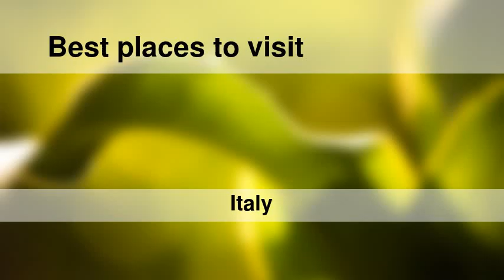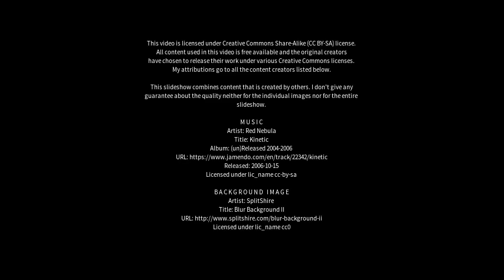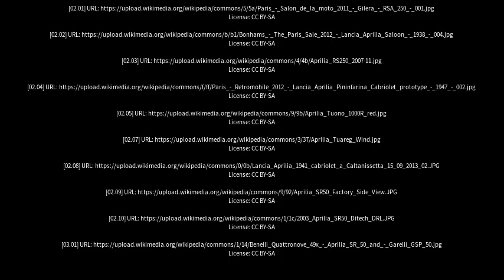Best places to visit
Best places to visit - Aprilia (Italy) Best places to visit - Slideshows from all over the world - City trips, nature pictures, etc.